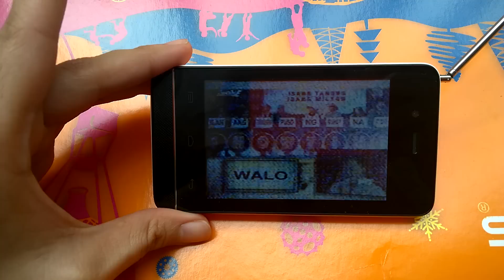MyPhone Rio Junior TV - TV Feature